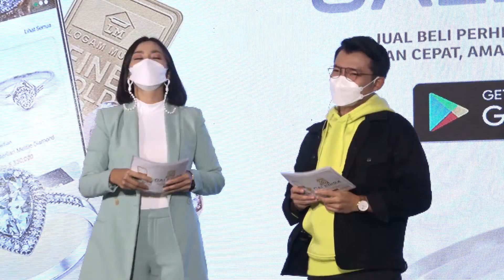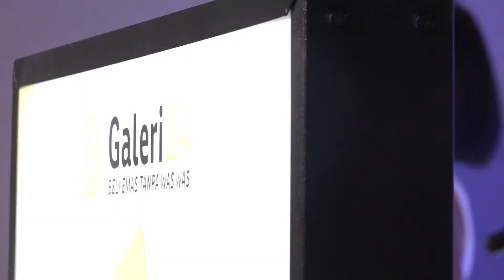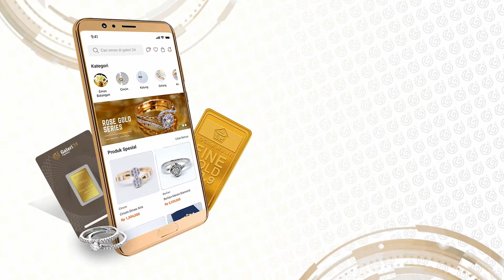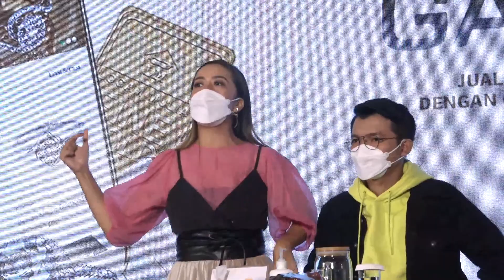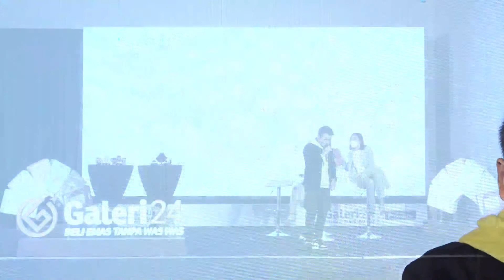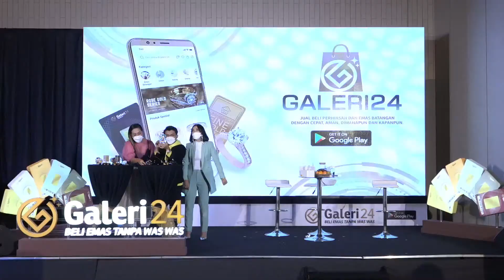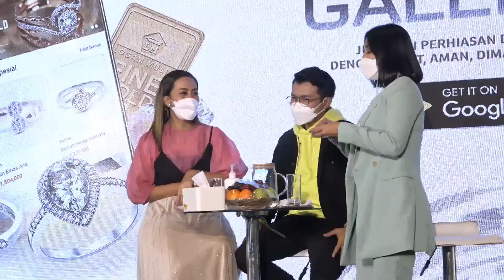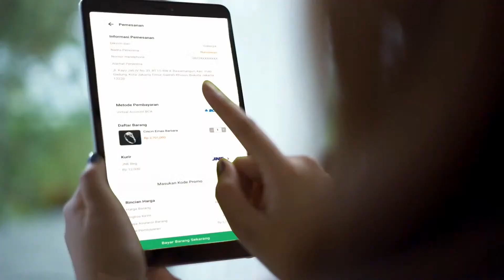ERA BARU BELANJA EMAS TANPA WAS WAS (soft launching apps G24 Mobile)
KAPAN LAGI DAPAT EMAS GRATIS

Ada bagi bagi hadiah dan promo super anti bikin baper !

Ribuan Voucher Diskon serta Puluhan Souvenir Mickey 0,1 Gram dan LM G24 0,5 Gram

Dan pastinya masih banyak lagi promo promo menarik yang akan anda dapatkan

LANGSUNG DOWNLOAD SERTA TRANSAKSI DI APLIKASI DAN DAPATKAN HADIAHNYA